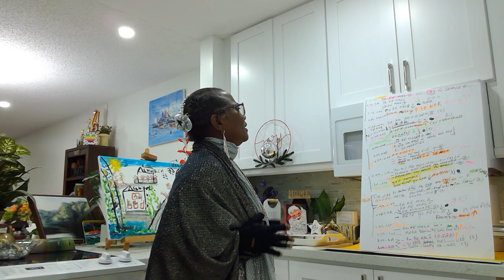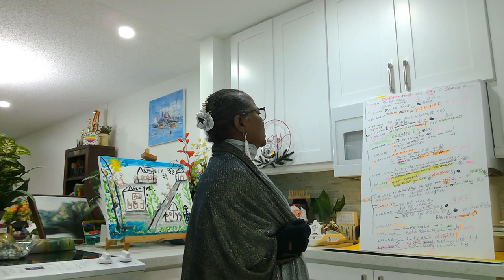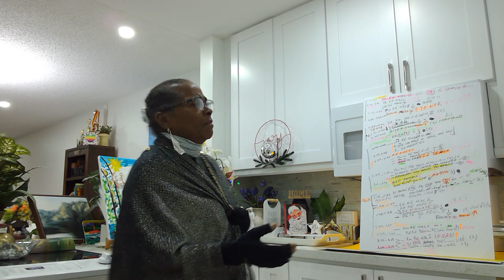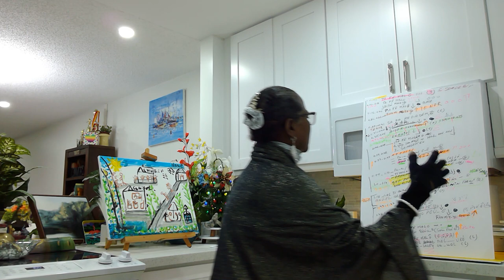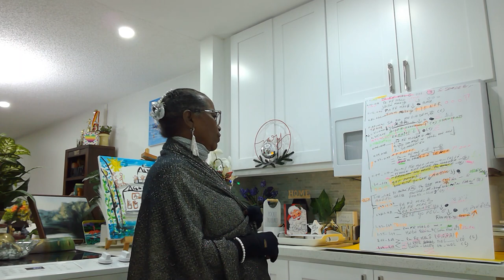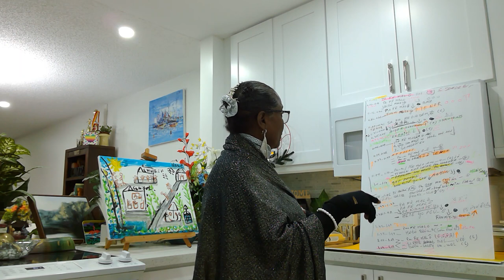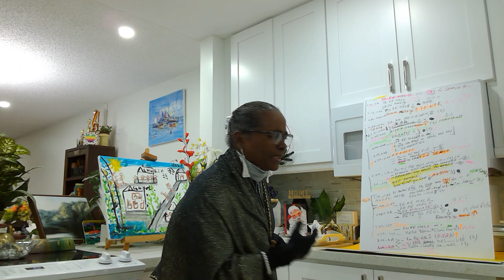Pas Fe Mal O! Aider Innocents en Haiti! Souvenir video5